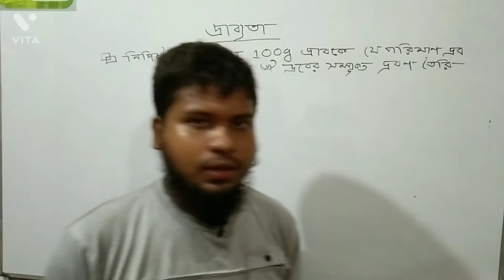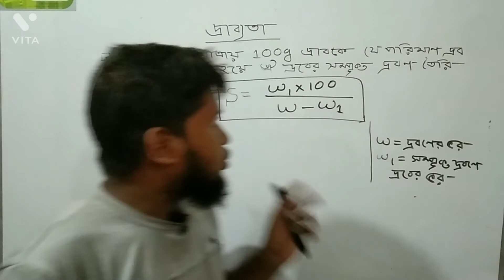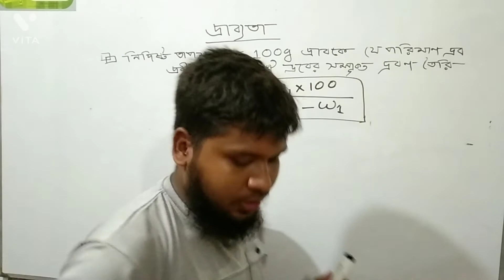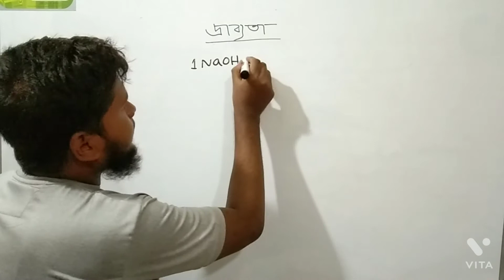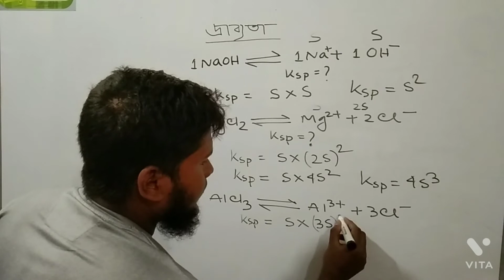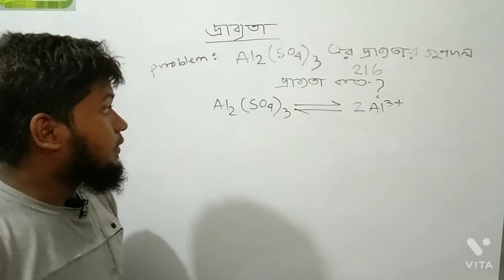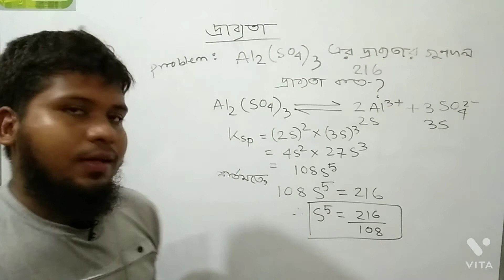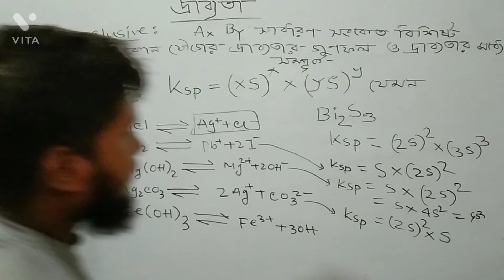দ্রাব্যতা ও দ্রাব্যতার গুণফল। Md. Abdullah Al Mamun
Abdullah Pathshala. This is our education channel.